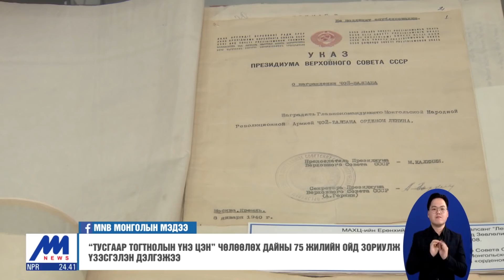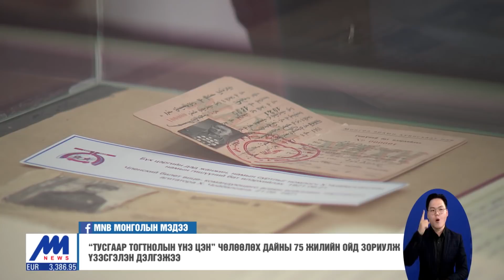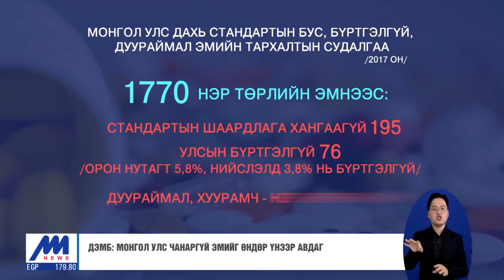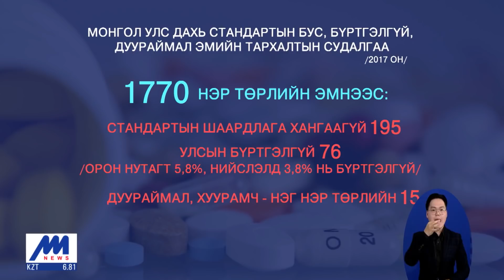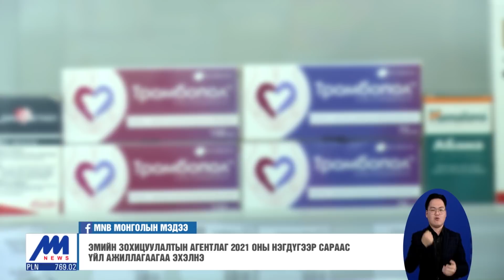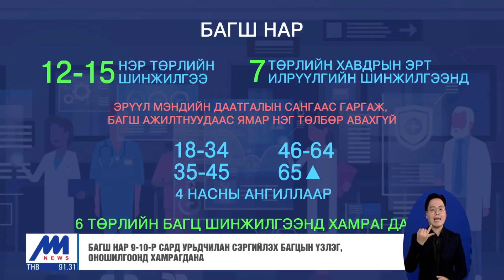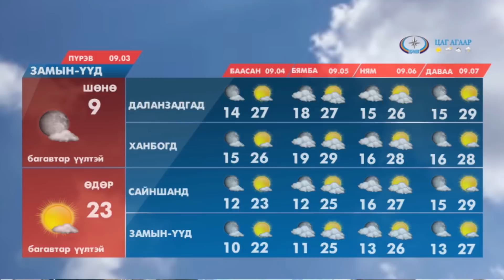"Цагийн хүрд" мэдээллийн хөтөлбөр /2020.09.02/